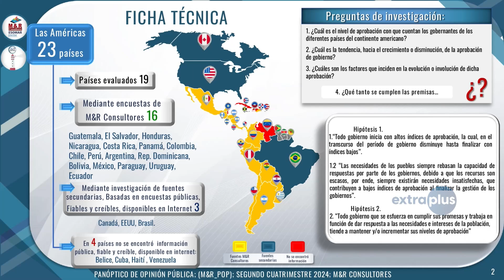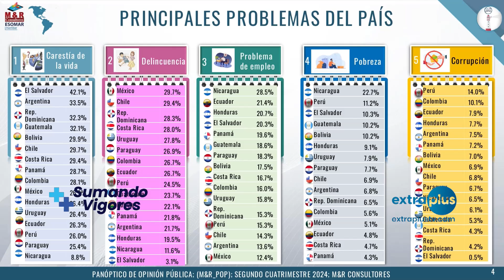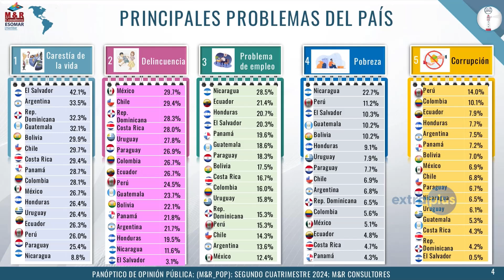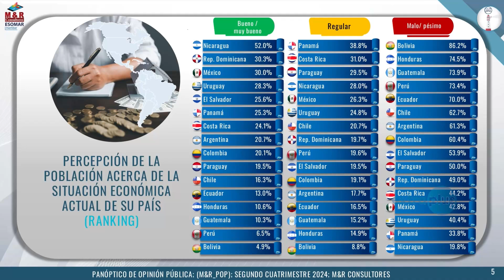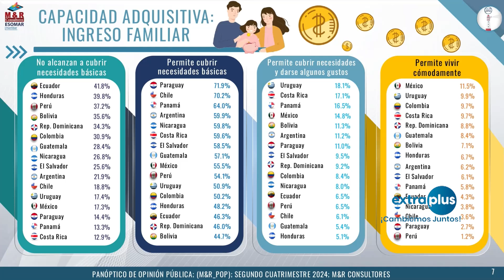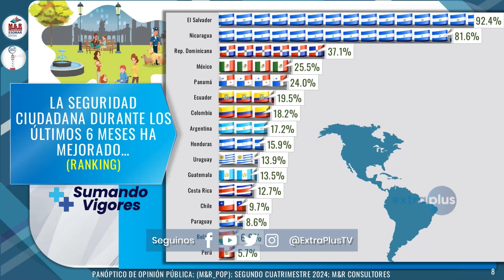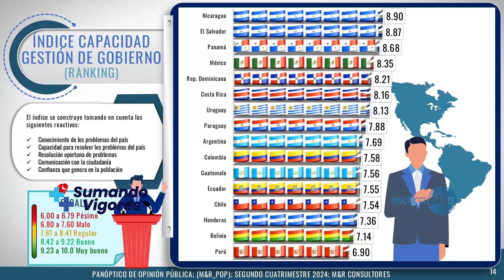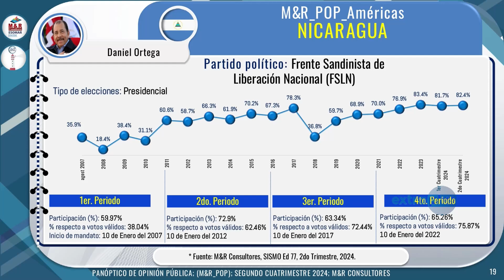¿Cuál es el país más seguro de América Latina?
El más reciente estudio de M &R consultores, presenta la opinión de los latinoamericanos sobre la gestión de sus gobernantes.

De estos detalles conversamos en Sumando Vigores.